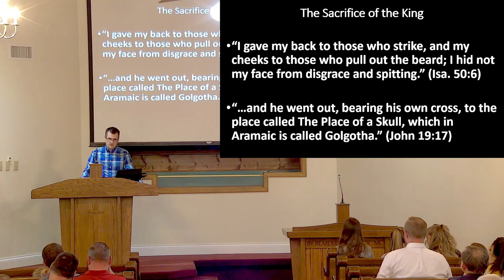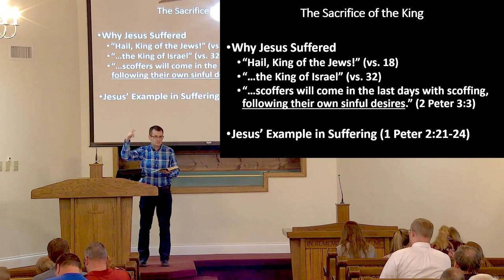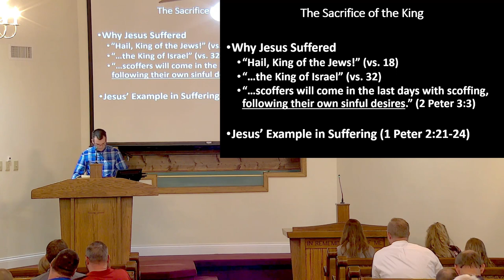Sacrifice of the King - Erik Borlaug | April 18, 2023 PM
2023 Spring Gospel Meeting with Erik Borlaug